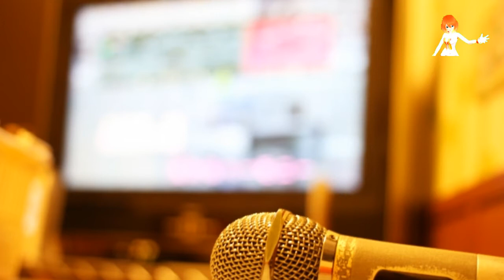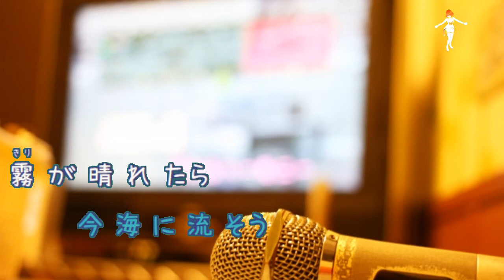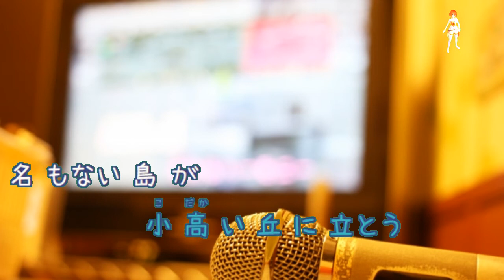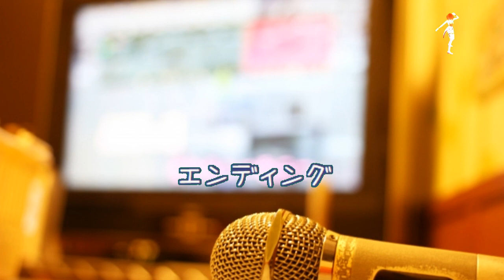[オフボPRC] 瞳を閉じて / 荒井由実 (offvocal 歌詞：あり / ガイドメロディーなし)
長崎県立奈留高等学校の愛唱歌。

1974年10月5日発売。

作詞：荒井　由実　作曲：荒井　由実

フォント名：なつめもじ/なつめもじ抑
作成者：京風子（Kyoko）
配布サイト名：あんずいろapricot×color